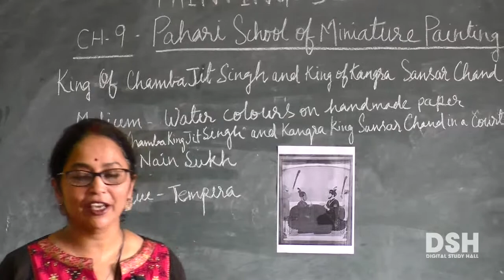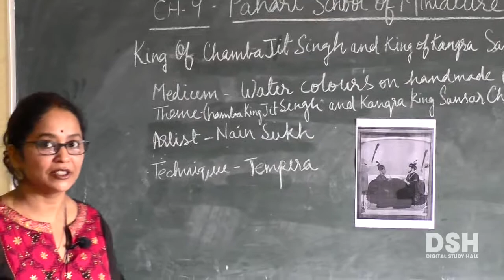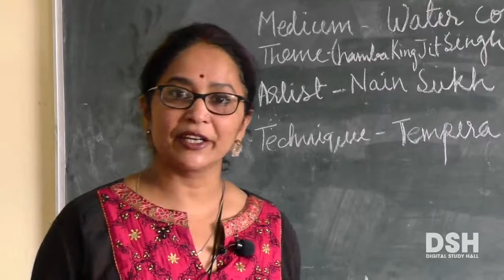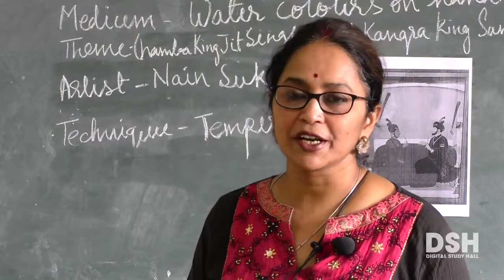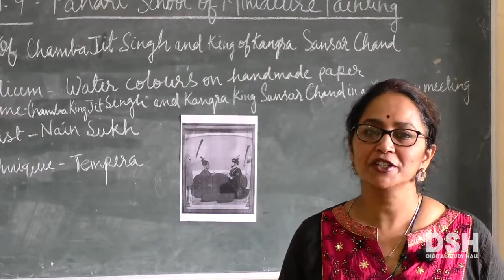NIOS Senior Secondary - Painting - Chapter 9 - Pahari School of Miniature Painting -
Part 3 - King of Chamba Jit Singh & King of Kangra Sansar Chand